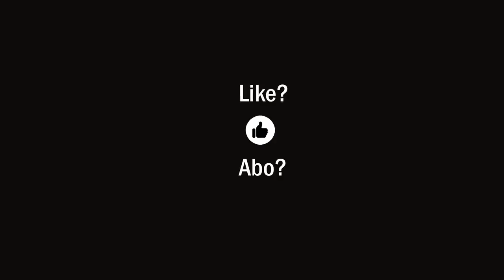Friedliche Spaziergänger, überflüssige Polizei (Berlin-Charlottenburg 10.1.2022)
Was macht denn nur die Polizei hier? Versteht das jemand? Wo sind hier die Gewalttäter, wie es der Mainstream gerne berichtet? Wo sind hier die Verbrecher? Gibt es hier korrupte Politiker? Auch nicht! Was macht dann die Polizei hier? Ich tippe mal darauf, dass hier Bilder produziert werden sollen von verärgerten Bürgern, die nicht freien Wegs nach Hause dürfen?! Hat die Polizei vielleicht noch etwas Pfefferspray in der Tasche? Ist das städtische Lügen-TV in der Nähe? Alles möglich. WIR SIND UND BLEIBEN FRIEDLICH!